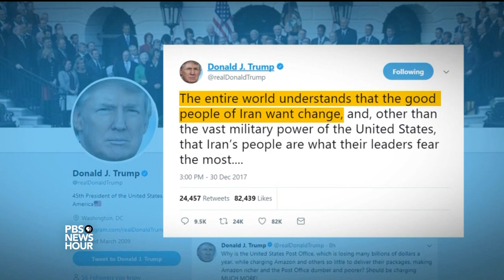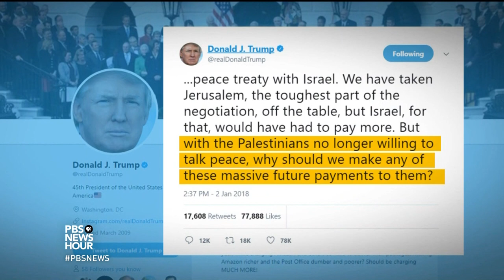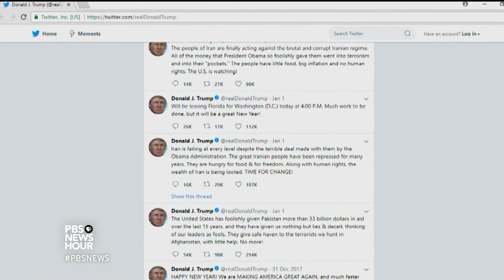How Trump’s love of Twitter translates abroad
President Donald Trump uses Twitter to speak directly to the American people. How is this mode of communication heard in foreign nations? Former ambassador Nancy McEldowney, who is now at Georgetown University, and Kenneth Weinstein, president and CEO of the Hudson Institute think tank, lend their perspectives.